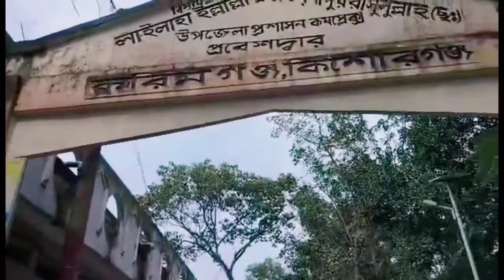আজকের ভিডিওর অপূর্ব কিছু দৃশ্য আপনাদের জন‍্য তুলে এনেছে আমার বোন❤